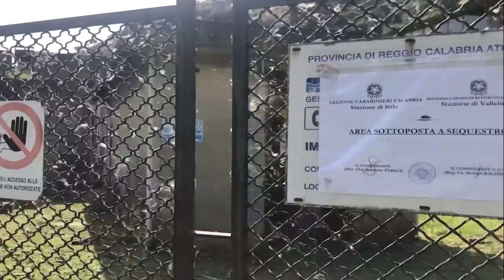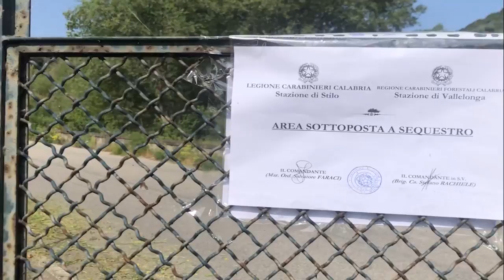BIVONGI: SEQUESTRATO DEPURATORE DAI CARABINIERI